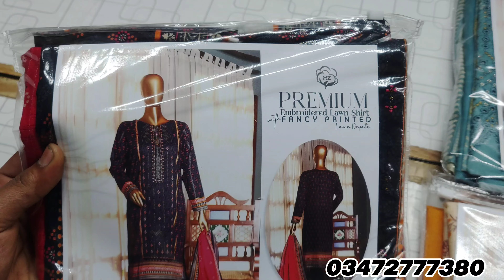CUTWORK DESIGN | RIWAYAT | BINSAEED | BAREEZE | SALE | PAKISTANI DRESS COLLECTION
H-Z PREMIUM | EMBROIDERY | CUT WORK DESIGN | BINSAEED | EMBROIDERY DESIGN ON CLOTHES #

SHIRTS
SHIRT DUPATA
TWO PIECE
VRIYTIES INSHALLAH
MARKET KARACHI

gulahmedflat50%of
karachiwholsa lemarket
designers suits
Femebroidedcollection